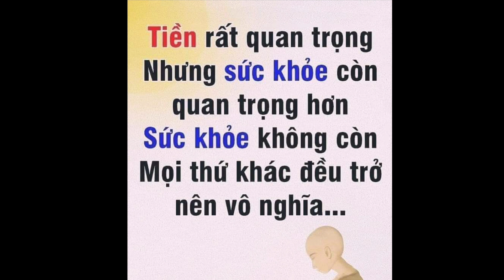Cờ úp tốt cận năng